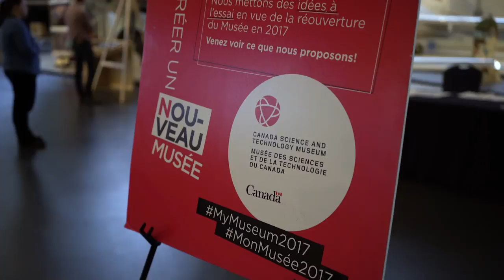MyMuseum2017 Updates - Demo days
Visitors to the Canada Aviation and Space Museum get a sneak peek of the new “Transforming Resources” gallery which examines how we extract, transform and use resources.